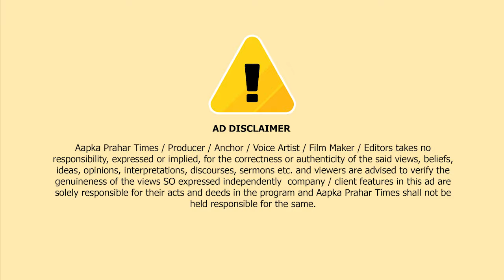शील फाटा पर लगी आग,टोरेन्ट कर्मचारियों से बहस || Islamuddin Khan || Aapka Prahar Times